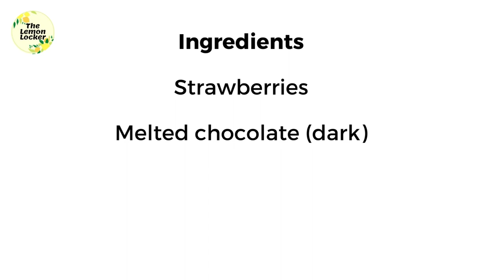Chocolate Covered Strawberries Recipe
How to make chocolate covered strawberries.
Perfect for Halloween treats!